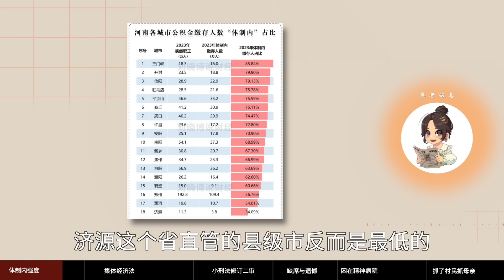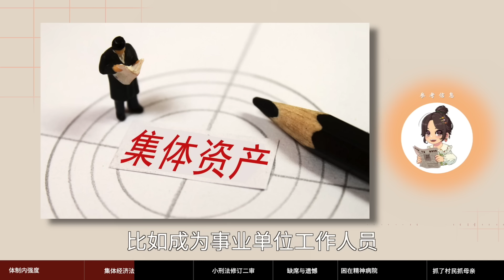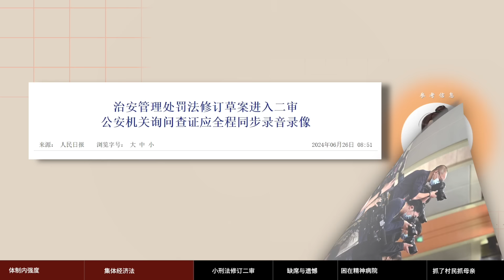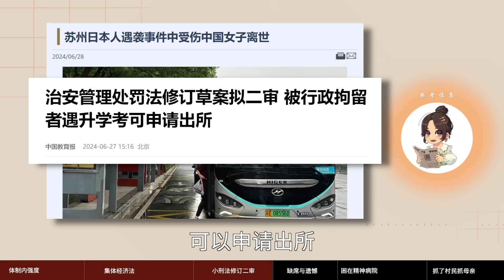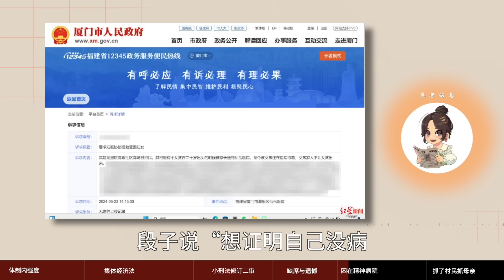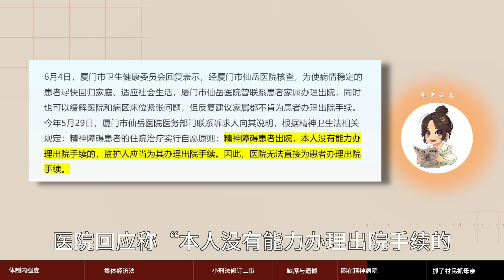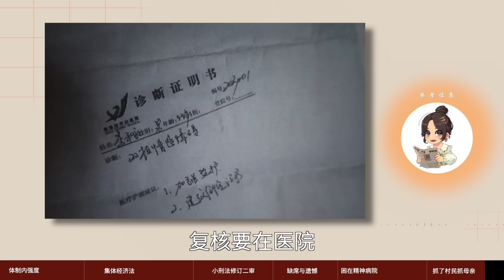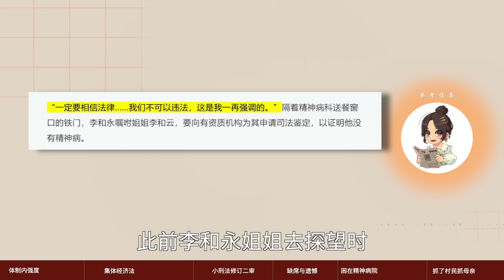【参考信息第296期】体制内强度指数；精神病院出入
最近有个很火的“体制内强度指数”，用于衡量一个城市的经济社会活跃度，是否值得投资，大家看看是否合理。农村集体经济法通过，突发事件应对法首次修订，有何亮点？治安管理处罚法修订草案二审，除了“有损中华民族精神”“伤害中华民族感情”条款修改，还有其他重要调整。苏州日本学校校车被袭和胡友平女生牺牲还有后续。厦门女子被困精神病院10年，湖北村民疑似因信访“被精神病”，我们的精神卫生法律制度有漏洞。